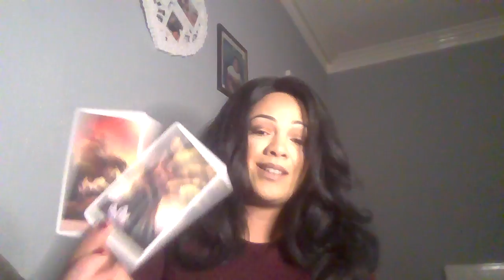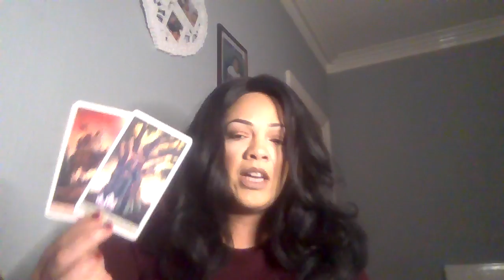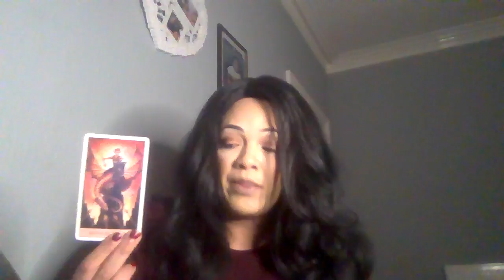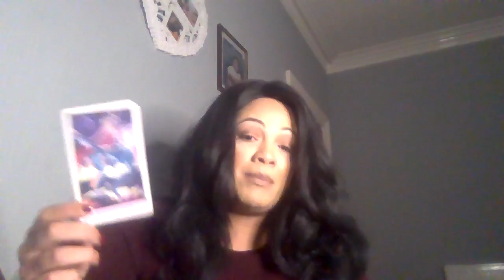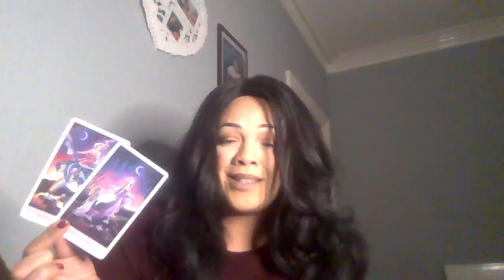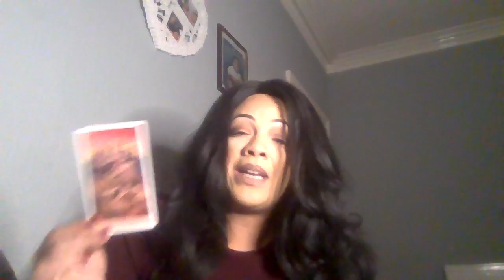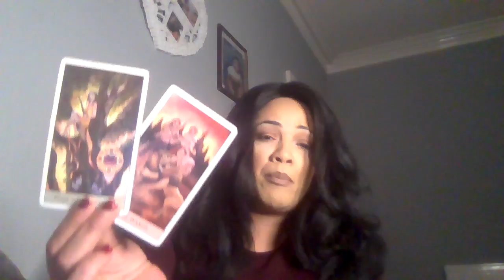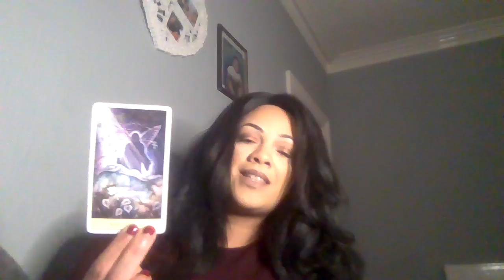VIRGO ♍️ The hard times and loneliness will soon be over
Tarot monthly readings

  Sexual magic tarot deck

My sign
Scorpio sun
Aquarius moon
Scorpio rising

Tarot readings
Soulmate
Twin flames
Astrology
Birth charts
Star signs
Daily horoscope